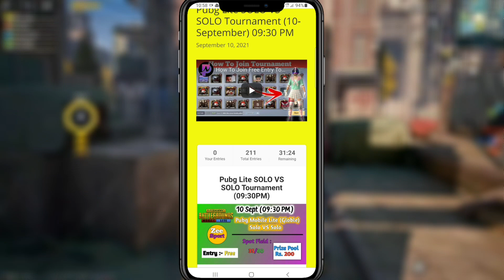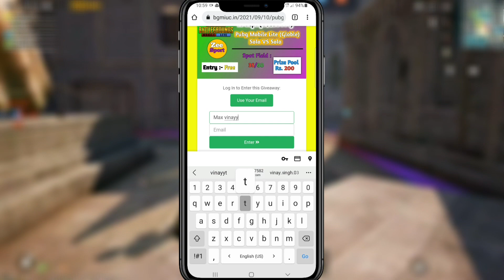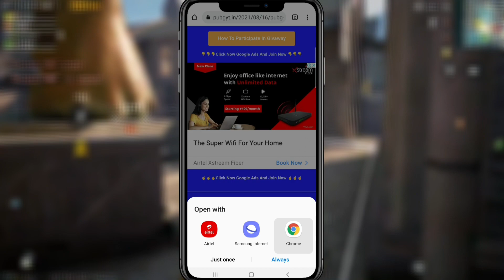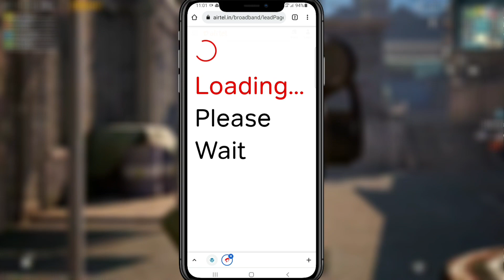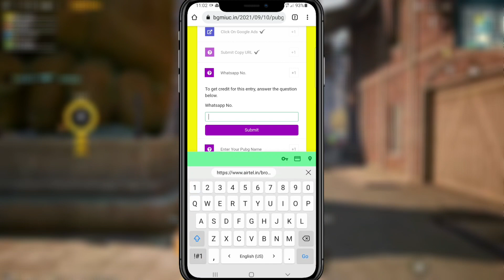how To Join Free Tournament And Win 🏆 Daily Rs 1000 || MaxVinayyt Tournament Join Kaise Kare